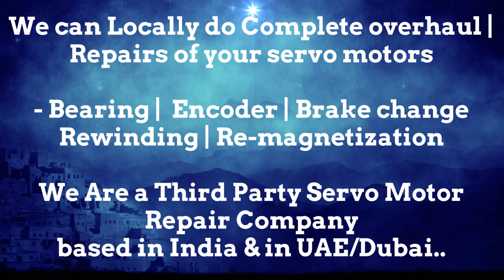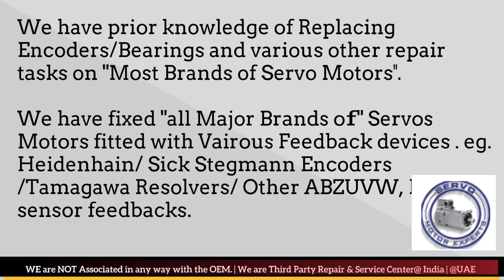ASR Servotron India Servo Motor Repair Encoder Mumbai Tamil Nadu Nagpur Noida Faridabad Patna